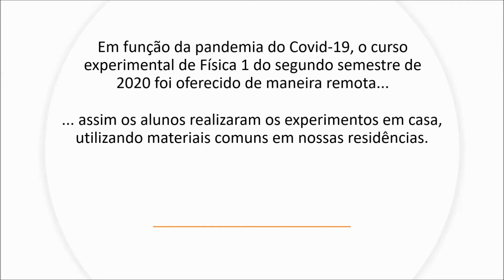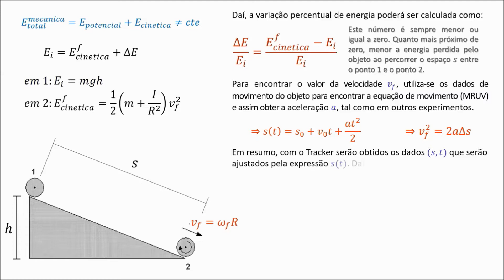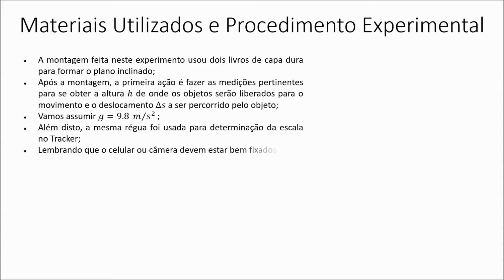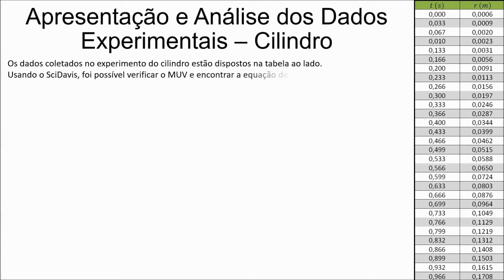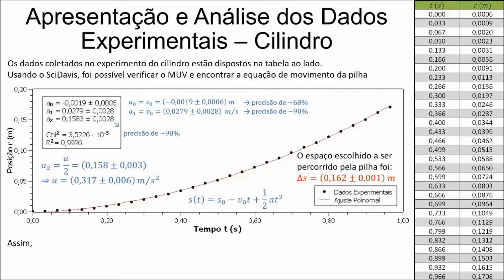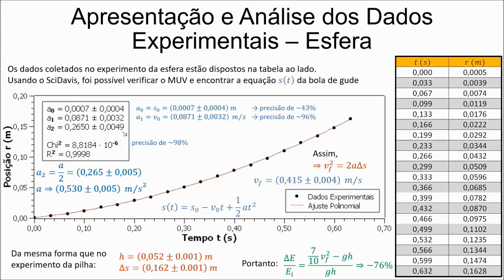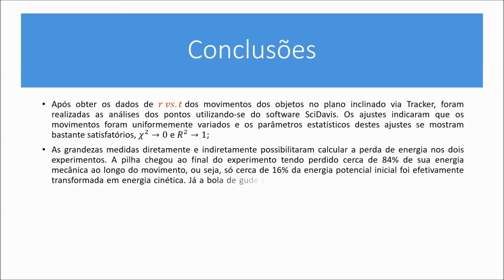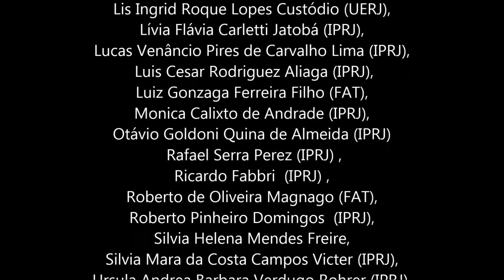Experimento 6: Dissipação de energia em rolamento.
Neste último experimento os alunos puderam verificar a perda de
energia mecânica ao longo de um movimento de rolamento de dois objetos
de simetrias diferentes em um plano inclinado.